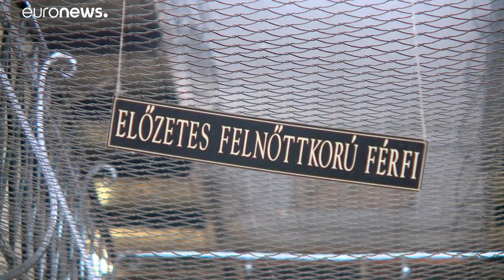Nemzeti konzultáció a fogvatartottak kártérítéséről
A kormány börtönbizniszt emleget, a jogvédők szerint alkotmányellenes a kifizetések visszatartása.…